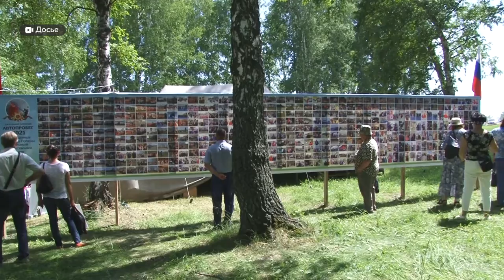К фестивалю Роберта Рождественского в Косихе высадят тысячи деревьев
В этом году исполняется 90 лет со дня рождения известного поэта Роберта Рождественского. Ежегодно в июне сотни людей собираются в Косихинском районе на фестивале. 2022ой – исключением не станет, подготовка уже ведется. Один из этапов – озеленить фестивальные зоны. Совместно с администрацией Косихиснкого района этим занимается и группа компаний «Союз»